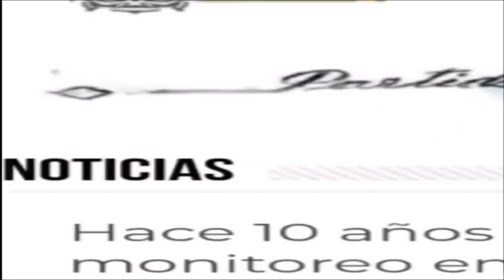MASTER NEWS: Este sábado Maxi + Historias se presenta en el Cine Teatro de América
El gran artista Maxi Sánchez, un orgullos rivadaviense que muestra su talento en el teatro tanto arriba como debajo del escenario en sus diferentes facetas de actor y director trae este sábado a las 21:30 hs su espectáculo al Cine Teatro Español a beneficio de dos instituciones de América.